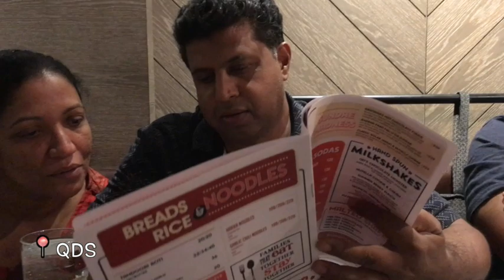Our Delhi Trip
Hey friends 🌻
This was our first time in Delhi. We had a blast and enjoyed spending time with family and our friends in Delhi. Even if we missed our train, we had fun.